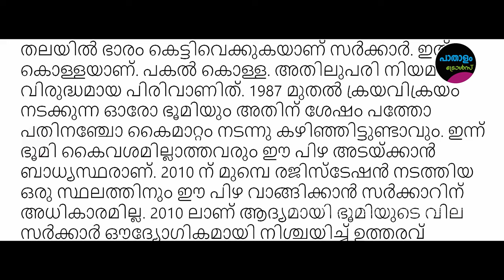എല്ലാവരും കുടുങ്ങും! | Troll Video | Paathaalam Trolls | We Help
Dive into the intriguing world of politics with our latest video shedding light on the glasses controversy surrounding MLA R Bindhu. Join us as we unravel the details, controversies, and public discussions surrounding this unexpected turn of events.